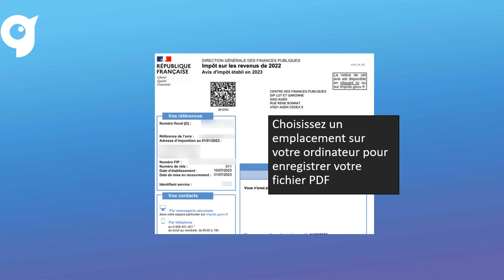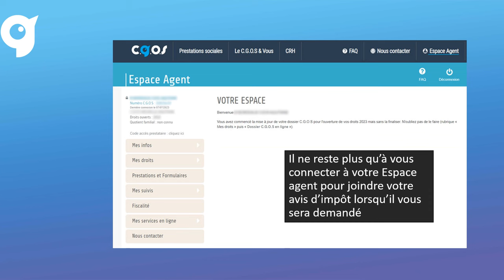Les tutoriels du C.G.O.S : Comment télécharger son avis d'impôt pour l'envoyer via l'Espace agent ?